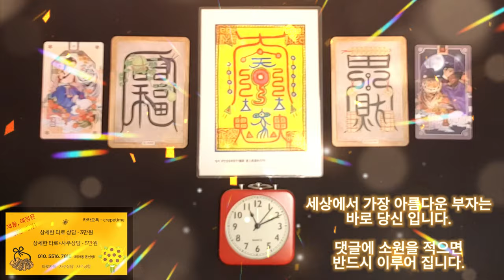엄청난 횡재돈이 들어오는 음악으로 한방에 부자 되세요, 세상에서 가장 아름다운 부자는 바로 당신이라는 사실을 이제 깨닫기만 하세요